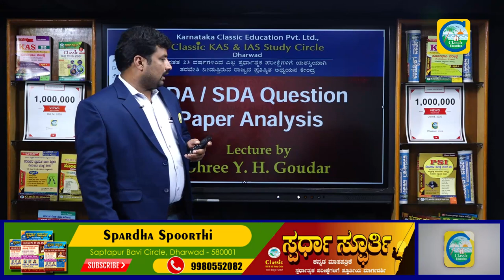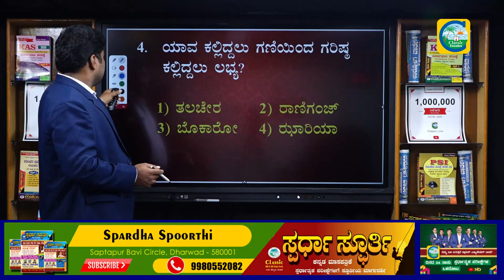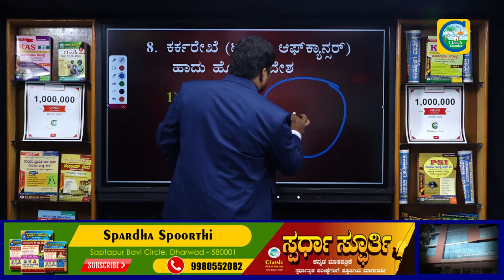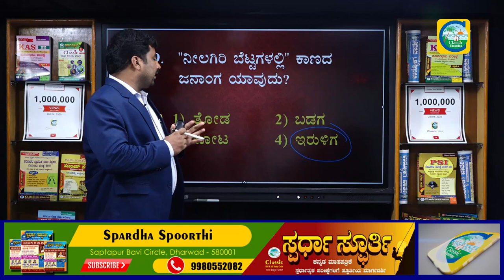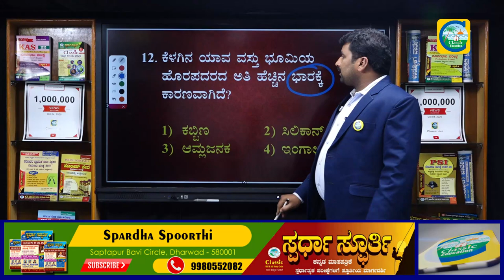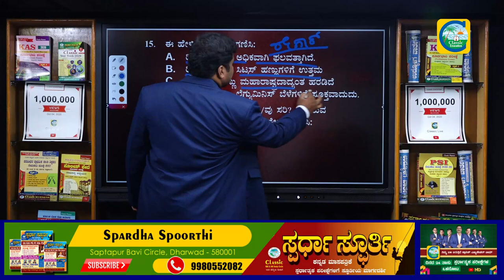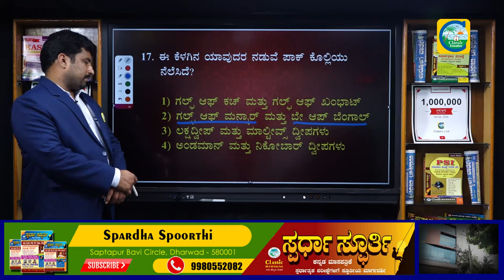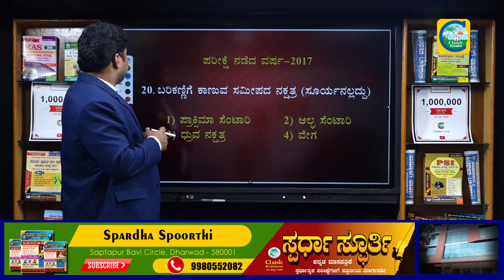ಒಂದೇ ಪ್ರಯತ್ನದಲ್ಲಿ FDA/SDA ಹುದ್ದೆಗೆ ಆಯ್ಕೆಯಾಗುವುದು ಹೇಗೆ..? ಭೂಗೋಳ ಶಾಸ್ತ್ರ|Part-01|Classic Education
Classic Education
Dharwad